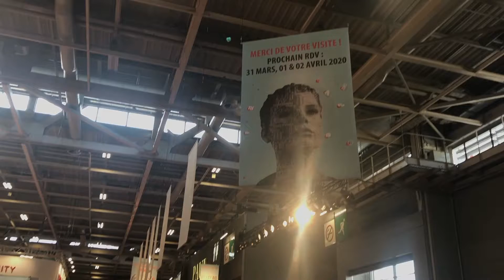GetQuanty au salon E-Marketing 2019